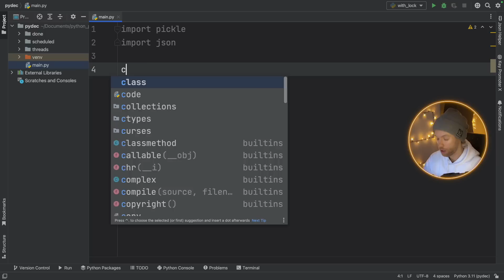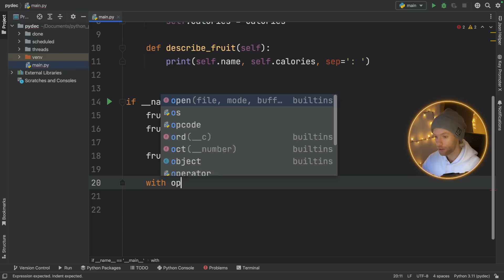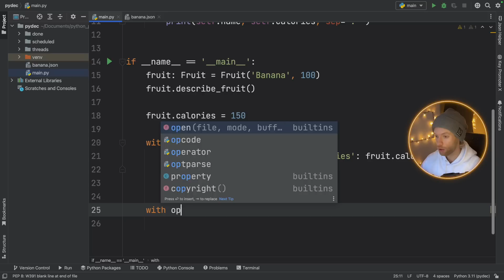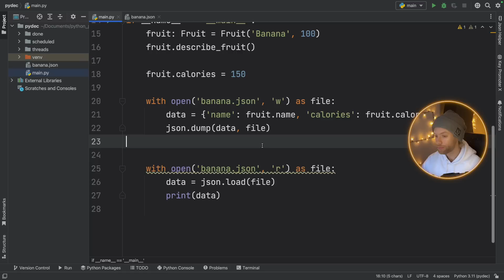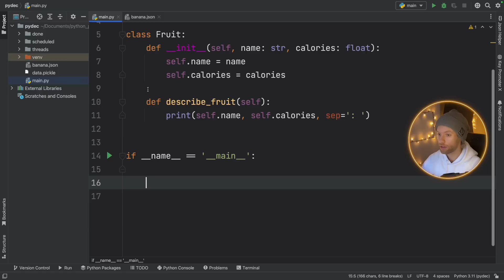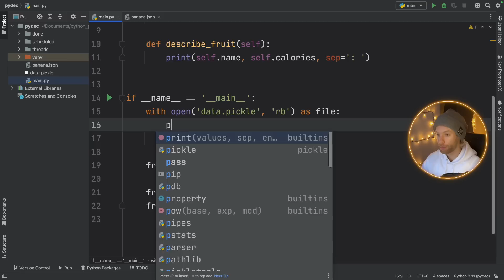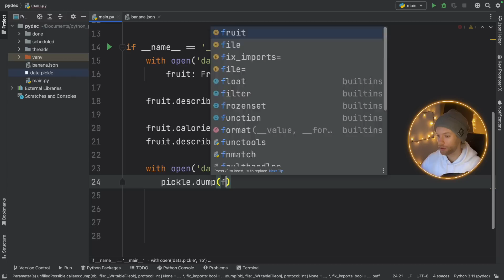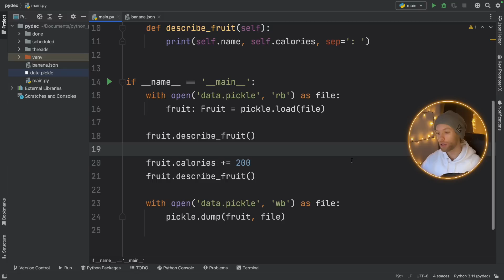WHAT Is "Pickle" In Python?! (EXTREMELY Useful!)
What is "Pickle" in Python? Well, pickle is a module that allows us to serialise and deserialise objects in Python. So that we can save some more complex/ custom data types such as instances from our classes!